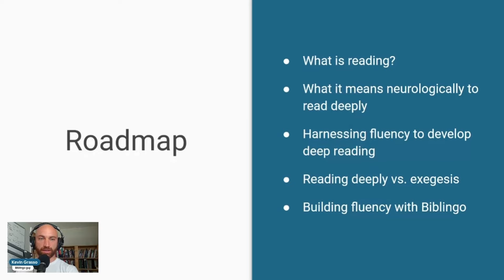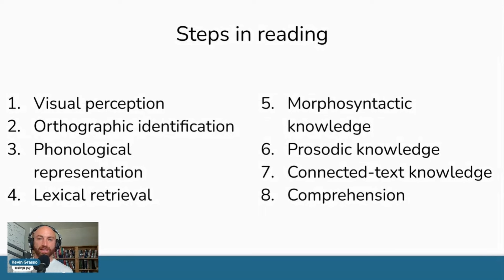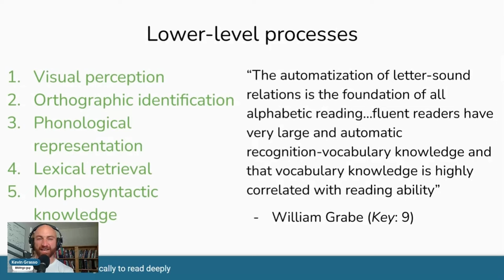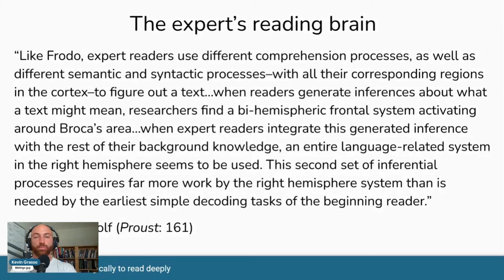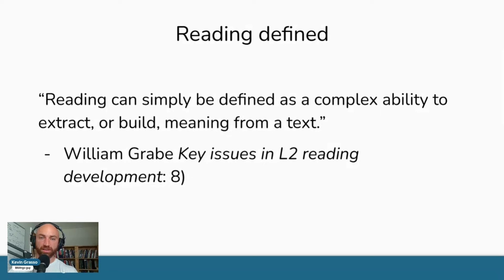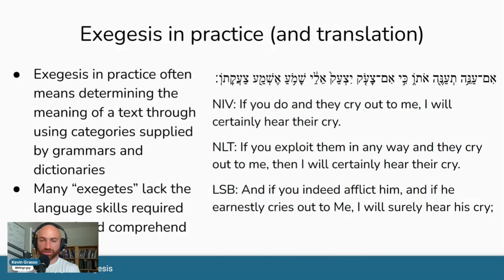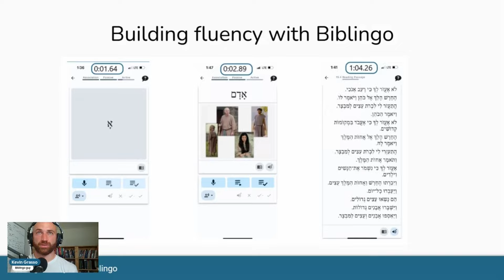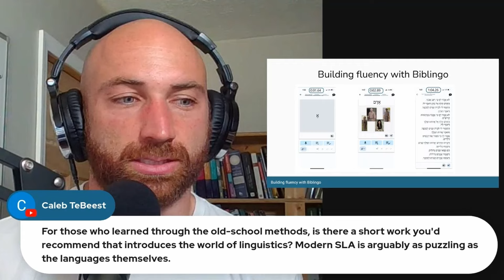How to read deeply in Greek and Hebrew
In this episode, originally recorded as a webinar, Kevin draws on research from the neuroscience of reading and second language acquisition to discuss how to read deeply in Greek and Hebrew. This "deep reading" is compared with a critical analysis of the concept of "exegesis" in biblical studies. The basic outline of this talk is a sneak peek of a section of his forthcoming Greek and Hebrew grammars.